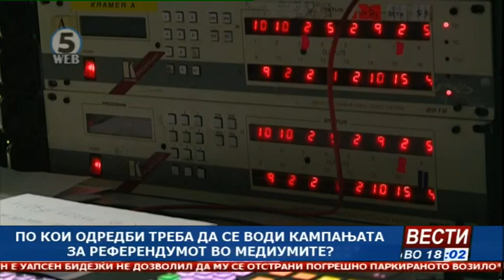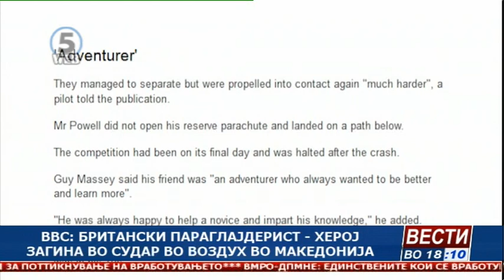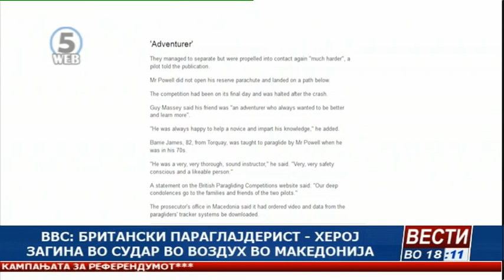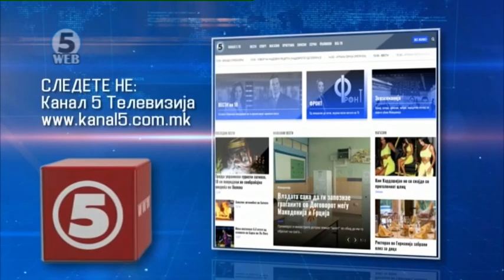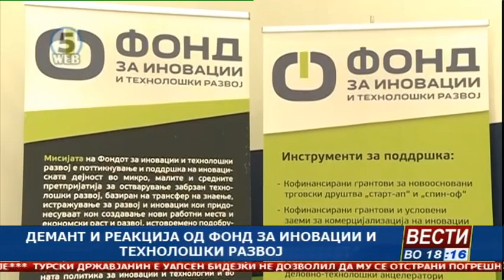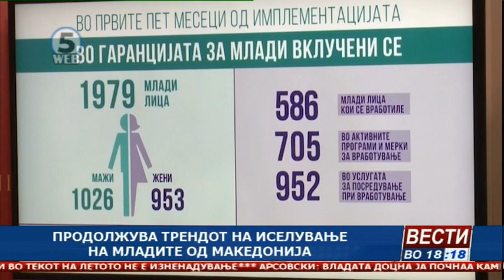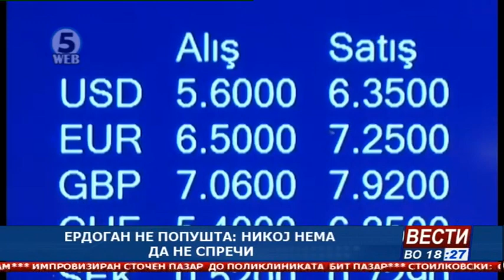Вести на Канал 5 во 18, 19.08.2018